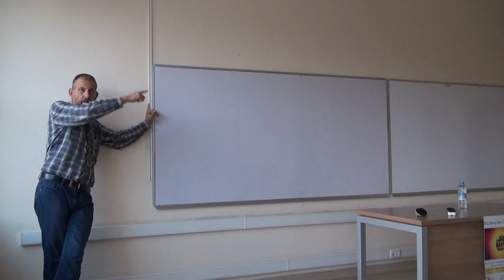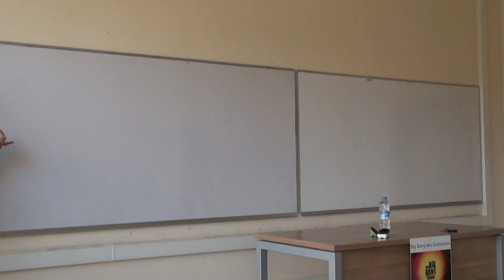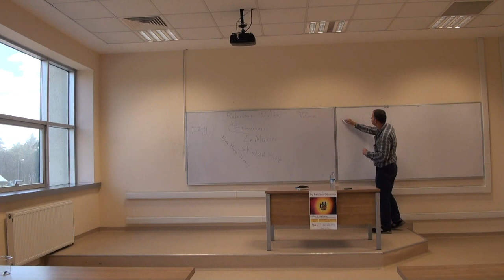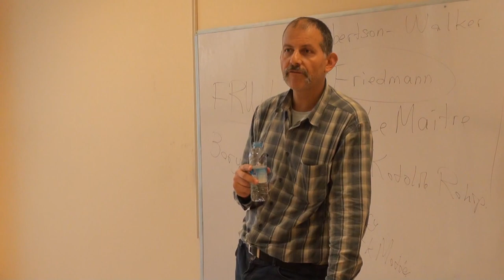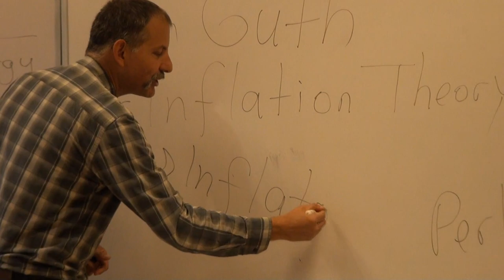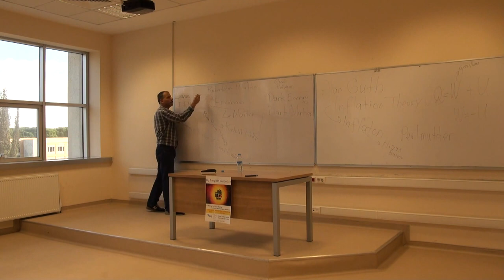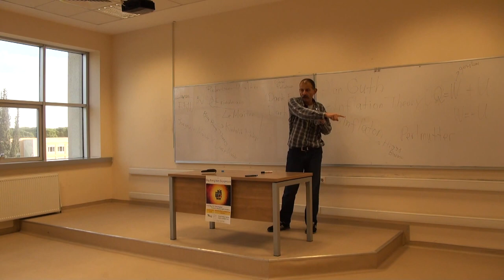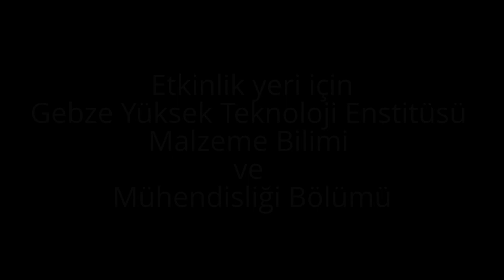Big Bang'den Günümüze (04.12.2013) - Yrd. Doç. Dr. Yücel Enginer - GYTE Astronomi ve Fizik Topluluğu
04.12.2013 tarihinde GYTE Malzeme Bilimi ve Mühendisliği Bölümü Derslik 5'te GYTE Matematik Bölümü öğretim üyesi Yrd. Doç. Dr. Yücel Enginer ile düzenlenen Big Bang'den Günümüze etkinliği vidyosu.

PLEASE REFER EVENT NAME, DATE, SOCIETY, INSTITUTE AND VIDEO URL.